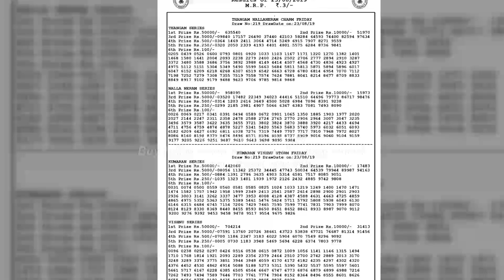BT23082019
Bodolandlotteries,lotteries,lottery,bodoland lotteriesassam,
BODOLANDLOTTERIESASSAM,